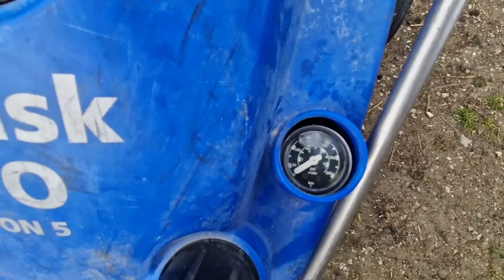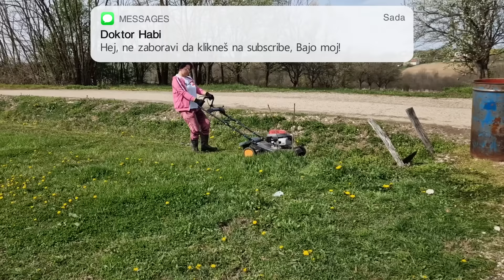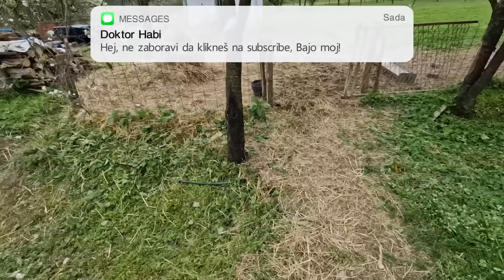OKOLOKUĆNI POSLOVI #31 - STIGAO PROFESIONALNI PERAČ IZ AUSTRIJE!!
Sva autorska prava zadržava youtube kanal Doktor Habi & EYMMO mreža!